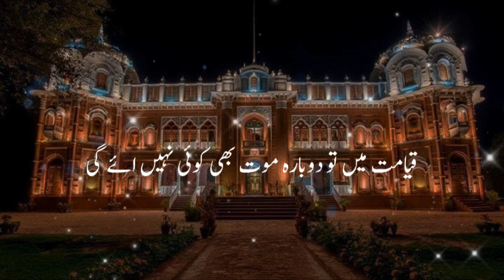Mehmood Ghaznavi Ki Adalat Or Ik Qazi Ki Bad Diyanti Ka Anjam | Kbhi Bad Diyanti Na Krna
bayan
islamic bayan
shorts
tariq jameel
shab e barat 2024
molana tariq jameel latest bayan 2024
molana tariq jameel bayan
tariq
saqib raza mustafai said poetry
peer ajmal raza qadri sad poetry
peer ajmal raza qadri instagram reels
subhanallah
mashallah
jameel
hadees e nabvi
karam kijeye ya muhammad
islamic best bayan
islamic new bayan
maulana
shab e barat by tariq jameel
islam lover
mufti tariq masood
quran
ajmal
islamic status
islamic lectures
free assam vlog
bande ka izzat kam hone ka bayan
india bishwa ijtema
ijtema video
ijtema shorts video
ijtema
islamic status video
bishwa ijtema
assam rangia ijtema 2024
assam rangia ijtema
assam rangia bishwa ijtema
assam bishwa ijtema 2024
vn new video
kinemaster video editing tranding reels
kinemaster video editing islamic
kine video editing
urdu poitry video editing
vn video editor urdu poitry
how to make urdu poitry video in inshot
urdu lyrics editing in capcut
urdu lyrics video editing alight motion
aesthetic urdu lyrics video editing
muslim prayer dhuhr
raah e deen bayan
quran dark screen
how to edit islamic videos for instagram
capcut islamic video editing
islamic reels editing
new bayan
ajmal raza qadri full bayan
muhammad ajmal raza qadri complete lecture
roohani ijtima
dua aor ibadat ki lazzat by ajmal raza qadri
roohani ijtima 2023
roohani ijtima raivind
roohani ijtima by muhammad ajmal raza qadri
tseries
shorts loud
metro royale live gameplay
metro royale chapter 18
karachi travel
karachi pakistan
karachi food
islamic status for whatsapp
hindi songs
tu muje per barosa kar
karachi
ajmal raza qadri
connection with allah
islamic scholar
islamic teachings
taqwa
character building
patience
spiritual awakening
islamic guidance
emotional well-being
mindfulness
spiritual guidance
islamic video
innerpeace
spirituality
listening
silence
maulanatariqjameel
sad bayan status
bishho ijtema
islamic poetry in urdu
islamic bayan status new
heart touching bayan status
emotional bayan status
muslim islamic bayan status video
muslim islamic bayan
muslim aurat bayan
bishwa ijtema 2024
islamic qissa
pashto islamic stories
islamic stories
new pashto bayan
islamic waqiat
islamic story
pashto bayanat
islamic waqia
pushto bayan
pashto bayan abdullah shah
pashto islamic taqreer
latest islamic bayan urdu
beautiful islamic bayan
islamic emotional bayan
molana idrees new bayan 2024
sheikh idrees pashto bayan
pashto bayan
trending shorts
youtube shorts
bishwa ijtema bangladesh
hadayat bayan
bishwa ijtema news
teen log asey hain jin ko dakh ky allah musqurata hai
ajmal raza qadari official
ajmal raza qadari shorts
ajmal raza qadari bayan
nabi kareem ne farmaya
dr israr ahmed
top reaction channel
reaction
indians reaction on muslim religion
quran facts
hindu shocking reaction on quran
hindu reaction on quran
swaggy d
dark mystery
bishwa ijtema news update
bishwa ijtema second part
bisso ijtema
biswa ijtema
tongi bishwa ijtema 2024
banda in 3 kamose izzat kho deta hain|whatsapp status|islamic bayan#shortsvideo#bayan#shortsfeed#new
india ijtema
peace of heart
allah
muslim
islam
islamic motivation bayan
motivation
motivational speech
peace
frustration
disappointment
heart touching bayan
cryful bayan
emotional bayan
shorts islamic
emotional bayan peer ajmal
2024
new
qadri
raza
shorts feed
peer
new bayan peer ajmal
bayan peer ajmal on hazrat ali 2024
ajmal raza
bayan peer
new bayan peer ajmal raza qadri 2024
new bayan peer ajmal raza qadri
pir ajmal qadri bayan 2024
pir ajmal raza new bayan
pir ajmal
peer ajmal bayan
new bayans peer ajmal raza qadri